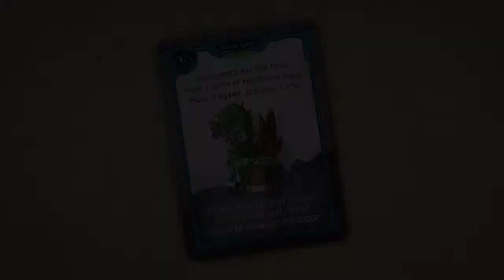Happy Birthday Anthony